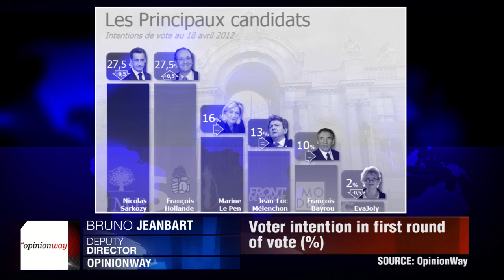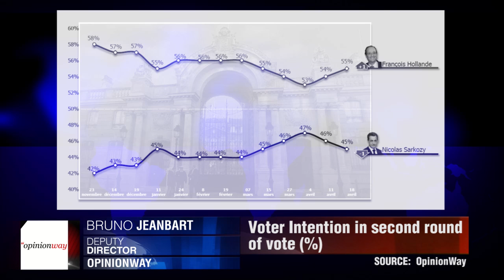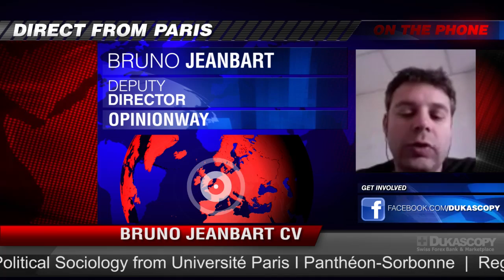Countdown to French Election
France goes to the polls on Sunday and incumbent President Nicolas Sarkozy is struggling to convince the electorate he is the man to lead the Eurozone's second largest economy.  Dukascopy TV spoke to Bruno Jeanbart from market research company OpinionWay about the race between Nicolas Sarkozy and Francois Hollande.